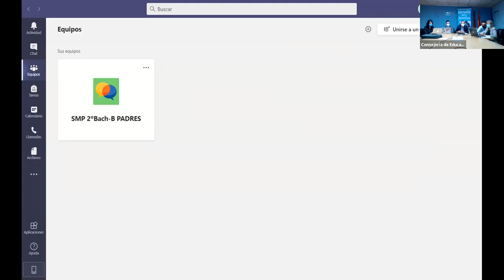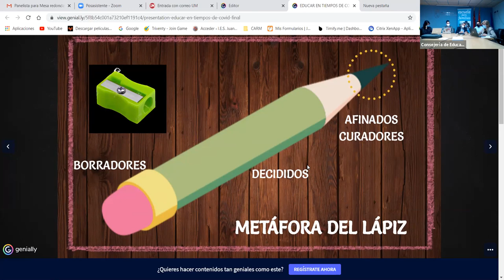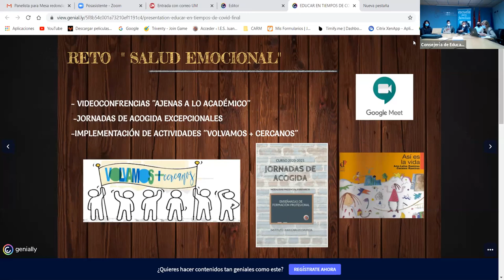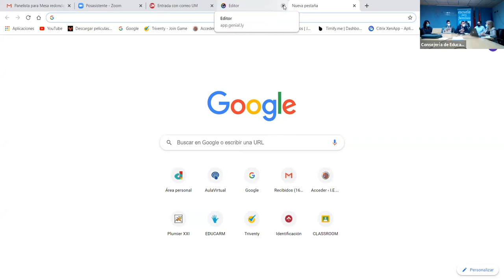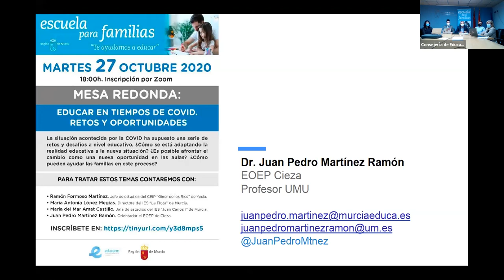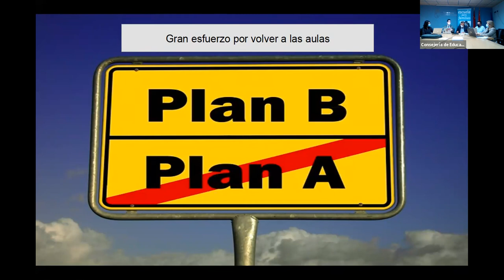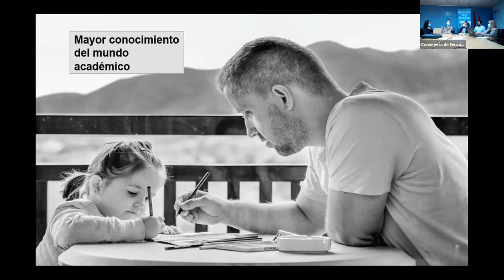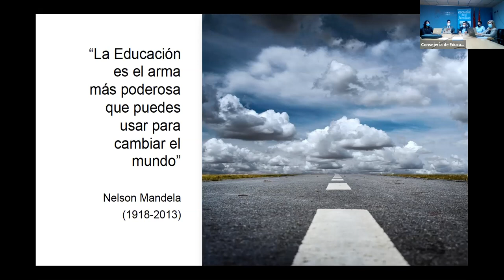Educar en tiempos de COVID. Retos y oportunidades.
Mesa redonda desarrollada en el marco del programa "Escuela para familias", impulsado por la Dirección General de Innovación educativa y Atención a la Diversidad de la Consejería de Educación y Cultura del Gobierno de Murcia.

Modera: Carlos Albaladejo, Director General de Innovación educativa y Atención a la Diversidad.

Participan: Ramón Formoso, Mª Antonia López, Mª del Mar Amat y Juan Pedro Martínez.